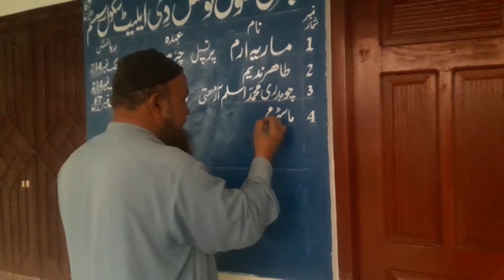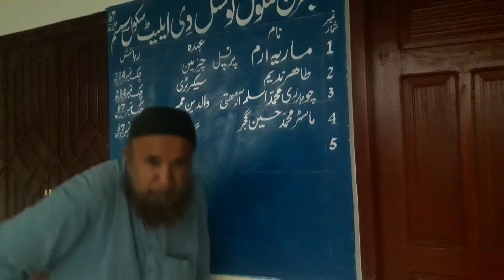دی ایلیٹ سکول my new work